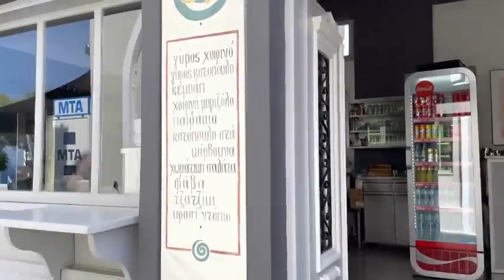Walking Tour Santorini Greece 2021 4k (Ultra HD 60fps) | Santorini (Greece), an Beautiful Island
The power of the volcanic island of Santorini creates an energy that overwhelms the senses. Exquisite luxury, amazing food and wine and the unforgettable Santorini sunset are just the start of what this legendary Greek island in the Cyclades offers visitors.

This magnificent Greek island inspires every visitor because of its spectacular landscapes with blue domed chapels and whitewashed houses perched on black volcanic cliffs, all set against the backdrop of the beautiful shimmering Aegean waters.